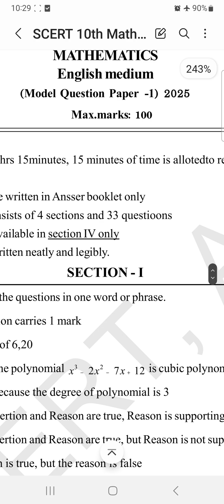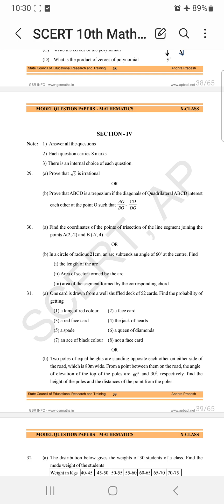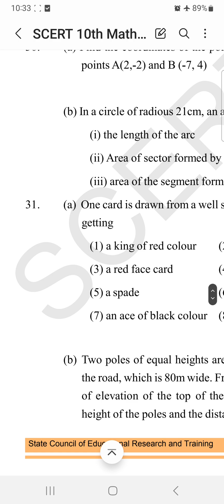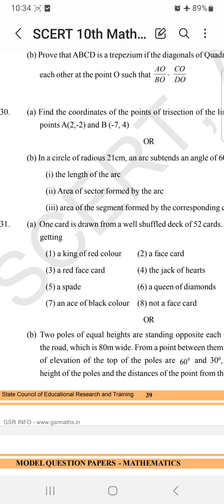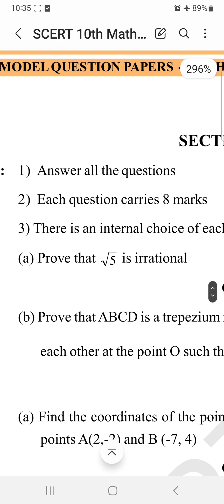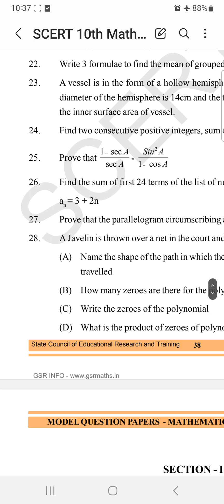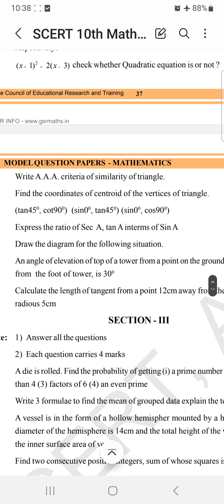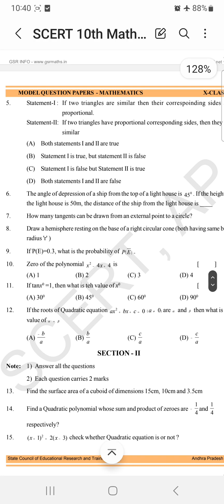SSC/10th Class Maths Model Paper Analysis Chapters-SCERT Paper Explanation By M.Chandra Sekhar, ATP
SSC/10th Class Maths
 Model Paper Analysis
Chapters Weightage
SCERT  Paper Explanation
By M.Chandra Sekhar, SA(M)
GHS Narpala